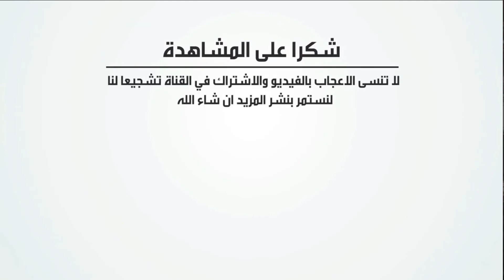سعر وموصفات هاتف vivo s10 pro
أصدرت شركة vivo هاتفين من vivo S10 ، vivo S10 Pro  في هذا الفيديو سوف نتعرف على جميع الخصائص التى اتى بيها الهاتف والسعر

اتمنى الاشتراك❤
والضغط على زر اليك👍
وشير للفيديو😬🙏
واتمنى ان يعجبك الفديو😉